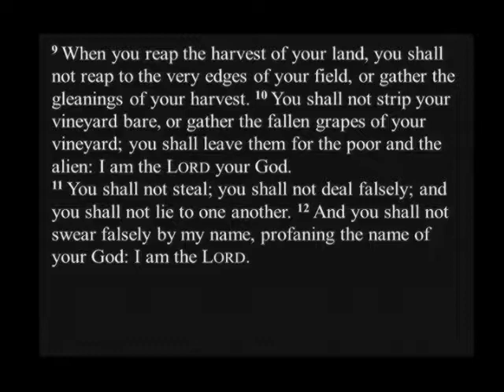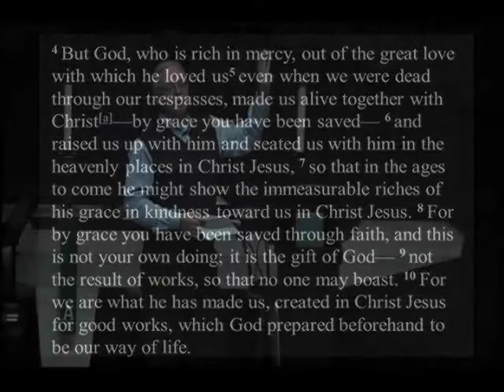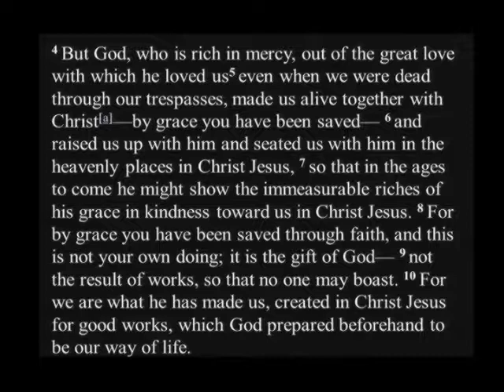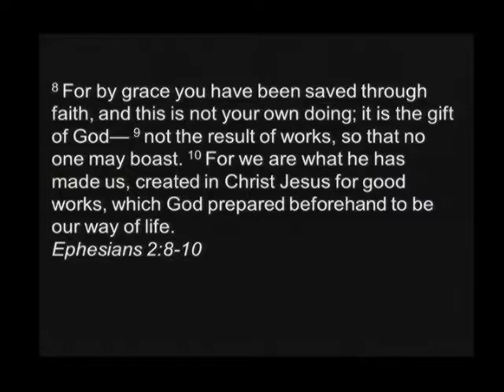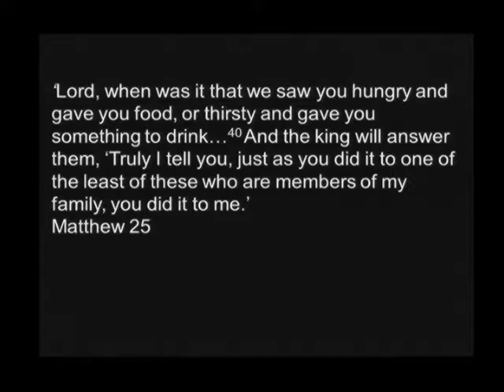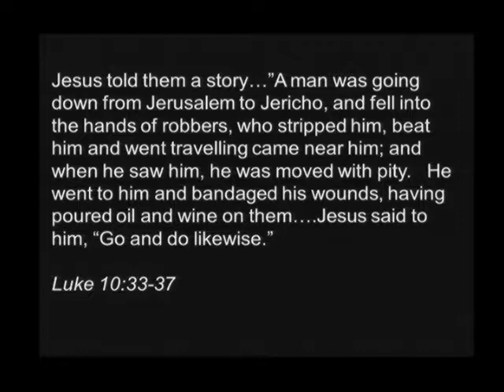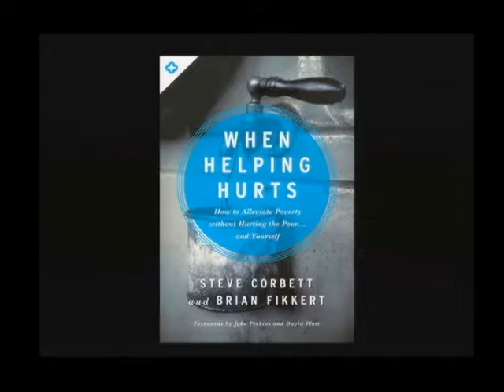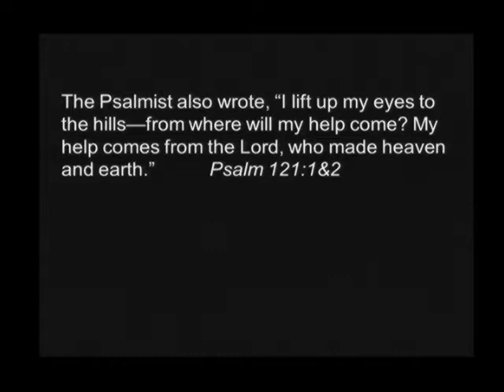HALF TRUTHS God Helps Those Who Help Themselves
Rev. Dr. Orville James